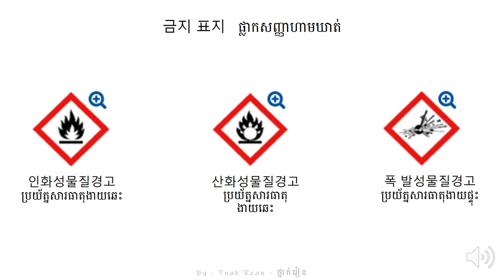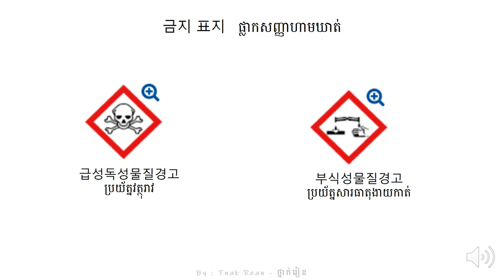រៀនអានពាក្យ 87- Korean Vocabulary 87 - 단어를 공부하기 87 | by Tnak Rean - ថ្នាក់រៀន